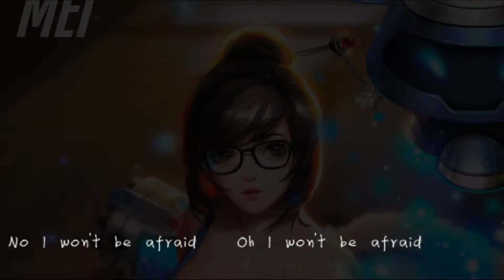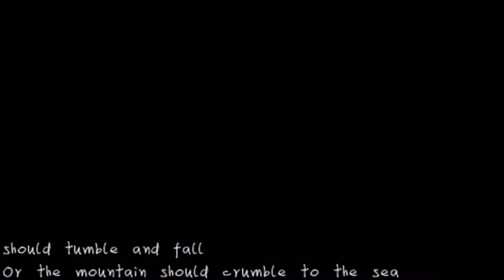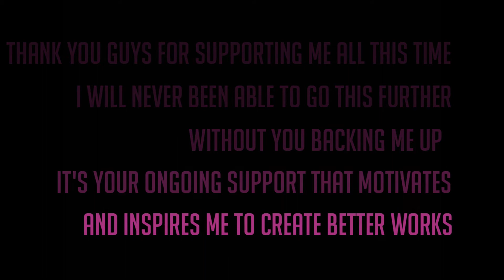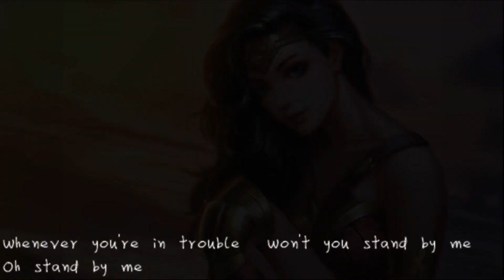liangxing art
Hello everyone~ The video of my works finally done,I have opened one year of Pateon.Thank you for your support this year，I really appreciate it！I will work harder in 2017 Create more and better works for you！ Love you always~